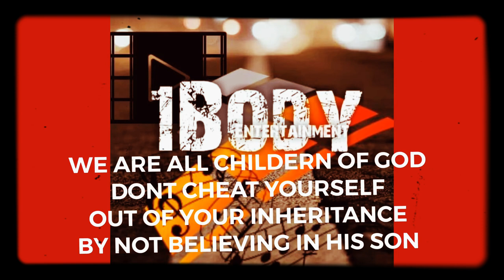NOW THAT'S A FIA [BEAT] 121619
ALL MUSIC PRODUCED BY BrothaGoLive and PS CONFADONT for 1BODY ENTERTAINMENT